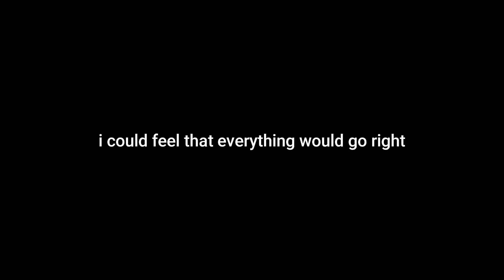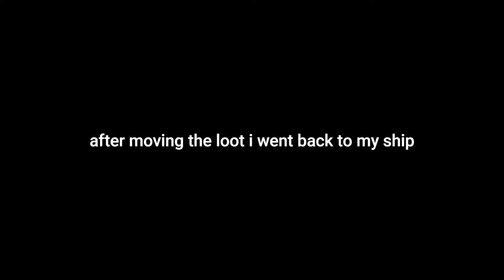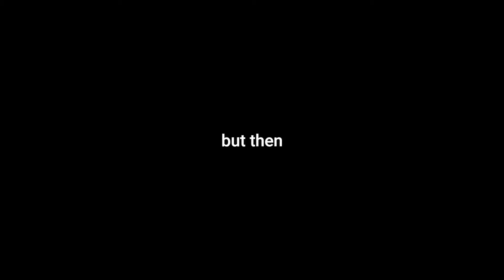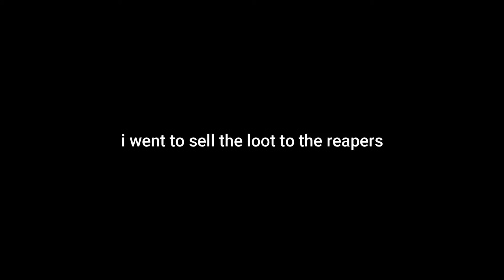Sea of Thieves - A Thief´s Tale - Final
Second part of the series "A Thief´s Tale" of Sea of Thieves on the channel, hope you like it, if you like it don't forget to like the video and subscribe to see more.